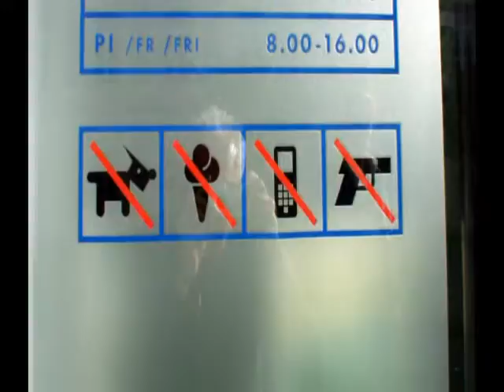Liptovský Mikuláš - SlovakiaOnline.com